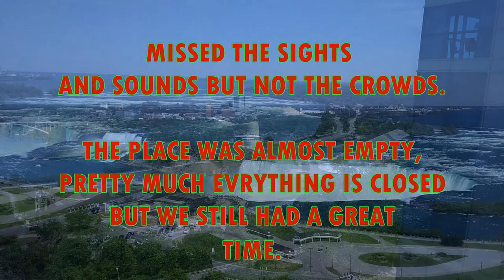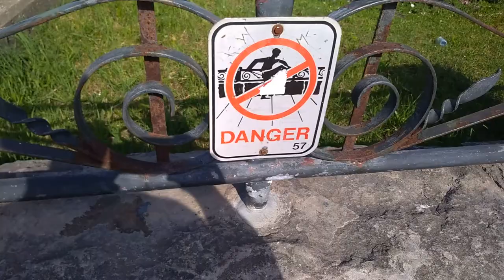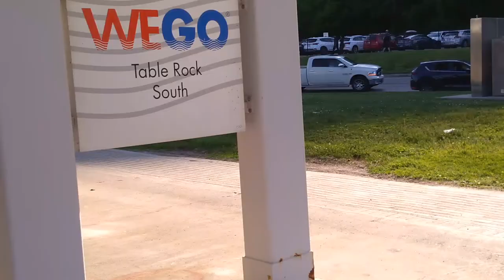NIAGARA FALLS AND MAID OF THE MIST,ONTARIO, CANADA.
Niagara Falls Ontario Canada, and a look at The Maid Of the Mist. Just a fun walk along the the falls. After being in the house for so long it great to get ot finally and just walk around,

Hope you enjoy the video and a bit of a break from the Building Your dream House in Jamaica videos.
They will be back later this week. Enjoy the videos guys.